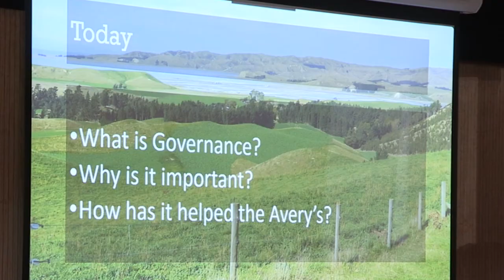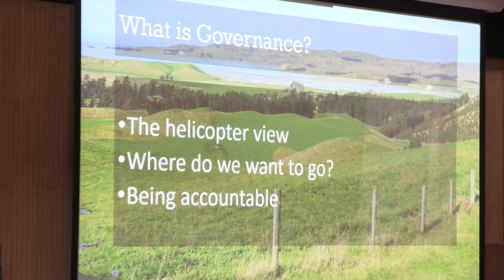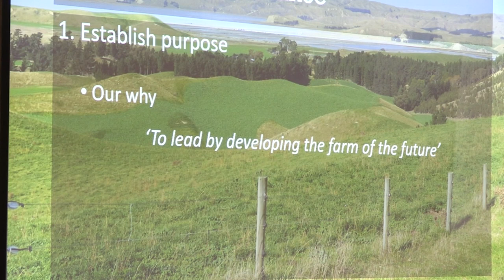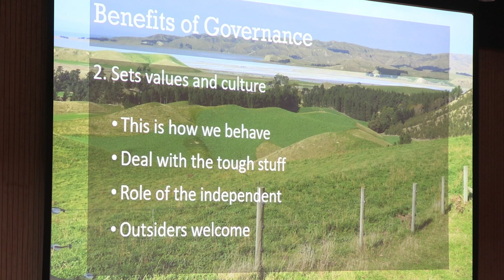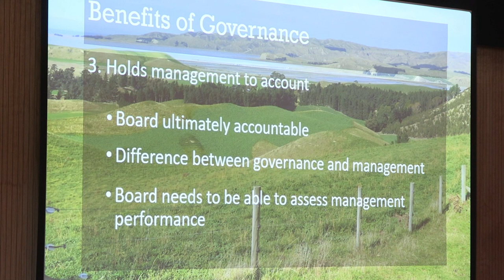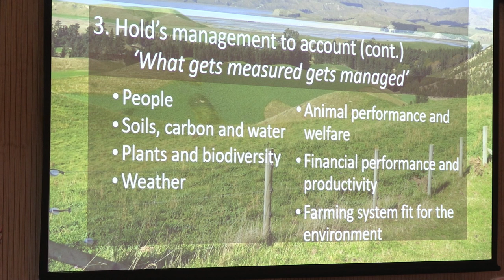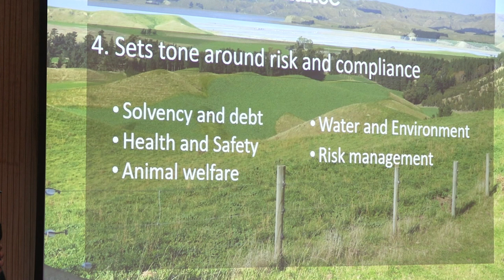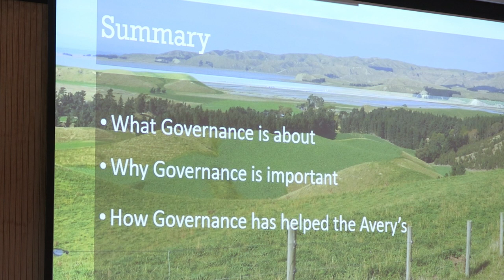Avery Field Day - Barry Brook on Governance (Marlborough Sheep & Beef Farmer of the Year)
The Marlborough Sheep & Beef Farmer of the Year public field day was held on 16 October 2020 at Bonavaree Farm LTD hosted by Fraser & Shelley Avery and Doug & Wendy Avery.

In this video you will hear Barry Brook talk about the importance of Governance and how it helped the Averys.